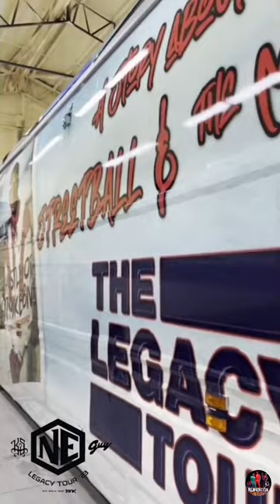Mike Bivins' Tour Bus 🔥🔥🔥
Y'all see this tour bus??!!! Mike Bivins did not come to play!! 🔥🔥🔥
Charlotte, NC are you ready for TheLegacyTour tonight?? New Edition's celebration of 40 years in the music business continues tonight along with Keith Sweat, GUY and Tank.
Charlotte NE4LIFERS enjoy the show!!! 🕺🏾💃🏾🕺🏾💃🏾🕺🏾💃🏾🕺🏾
Remember: arrive early, wear comfortable shoes and be ready to dance all night!
Video clips from @617mikebiv and @bigg_winston
🎶: "Hot Damn" by Bell Biv DeVoe @officialbellbivdevoe
Remixed for this post